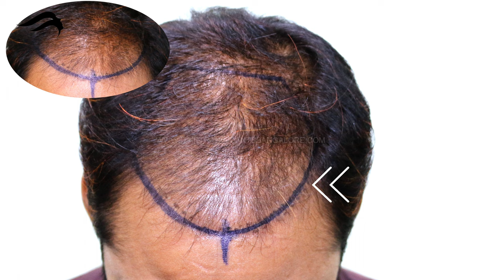Hair Transplant In Coimbatore | Best Results Cost & Surgeon Of Hair Transplant in Coimbatore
Pioneer Advanced Hair Transplant clinic known to give best results for hair transplant in Coimbatore. At our clinic hair transplantation is done under the guidance of India's one of the top surgeon dr sreedhar ready. We have world class clinical treatments and result-oriented.

At Pioneer Advanced Hair Transplant Clinic you will get very affordable cost for hair transplantation. Apart from price we provide best hair transplant in Coimbatore with international facilities & world class results.

If you are looking for hair transplant in Coimbatore consult India's top cosmetic surgeon.